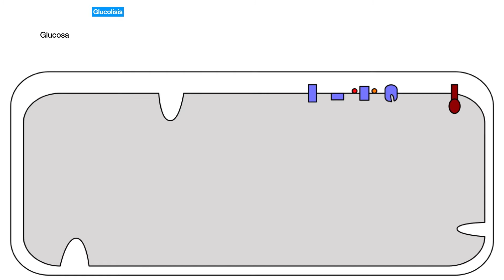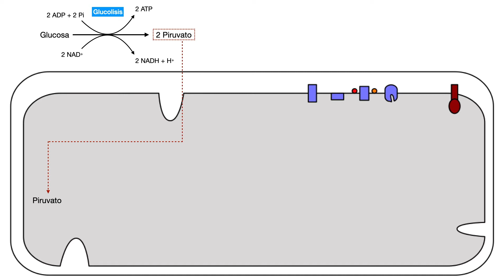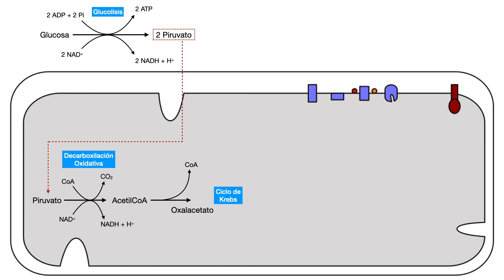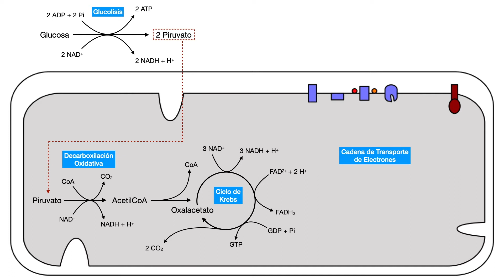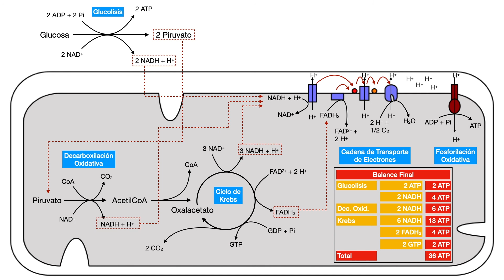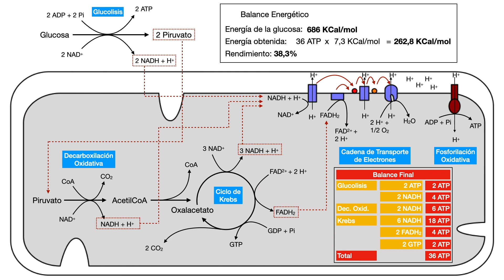Catabolismo Aeróbico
Resumen del proceso de catabolismo aeróbico, desde la glucolisis hasta la fosforilaicón oxidativa, con balance energético final y rendimiento total del proceso.